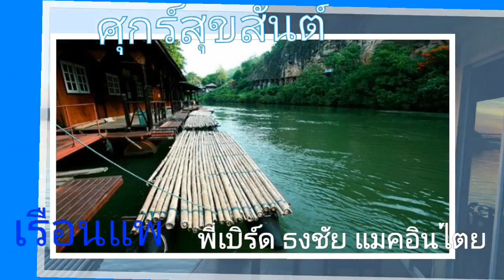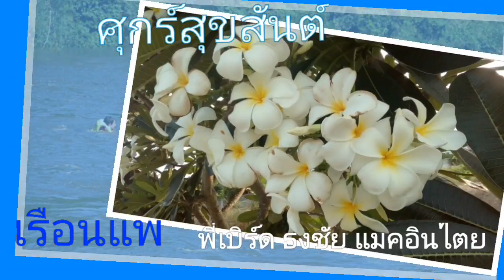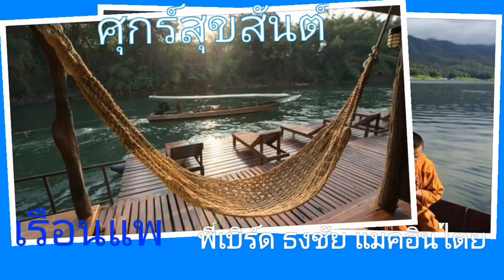ศุกร์สุขสันต์..เรือนแพ..พี่เบิร์ด ธงชัย แมคอินไตย..